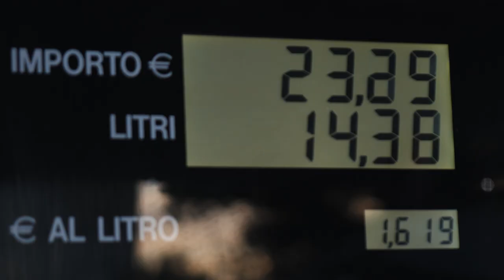Our lovely trip in Italy (: